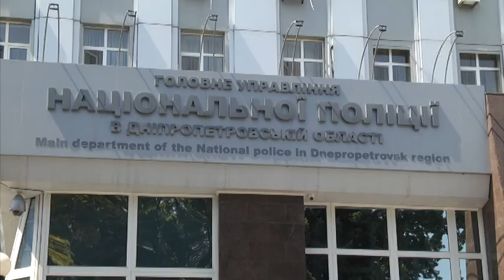Бойову гранату на пішохідному переході знайшли поліцейські Дніпра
На перехресті вулиці Гвардійської та проспекту Свободи поліцейські знайшли гранату. Вибухівка лежала на пішохідному переході. За попередньою інформацією експертів, це була граната Ф1 – ручна протипіхотна граната. Як повідомляє Інформатор, вибухівка була обмотана скотчем, до неї також була прив`язана волосінь. Зараз її направлено на експертизу. Правоохоронці відкрили кримінальне провадження та зараз проводять слідчі дії, аби з`ясувати, як небезпечний предмет з`явився посеред проїжджої частини.